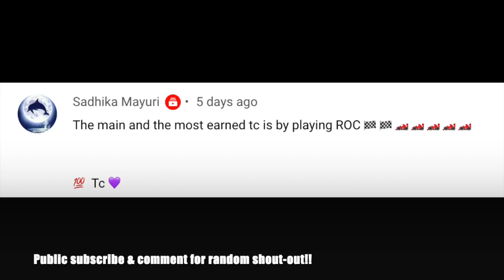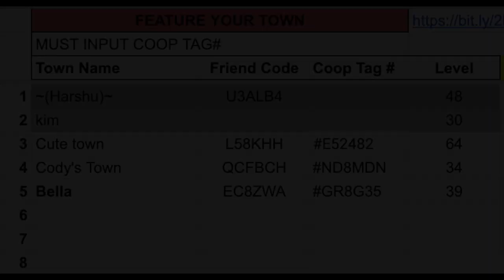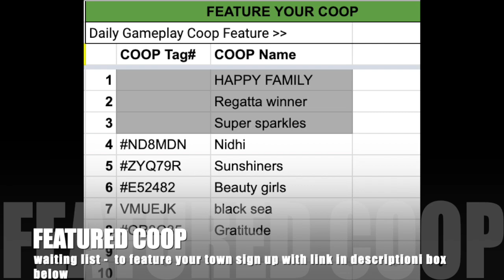Township | Let's Open Some Treasure Chest! 🏴‍☠️ Pirate Fort Castle Skin COMPLETE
Opening up ALL my rewards and prizes from Buccaneer Fun, pirate fort castle skin UNLOCKED & time to open lots of treasure chest...A lot going on in this video